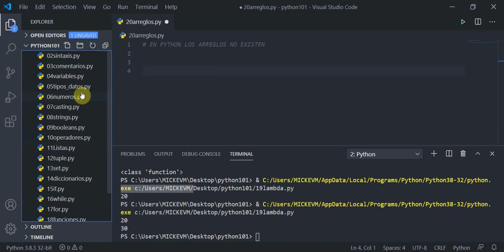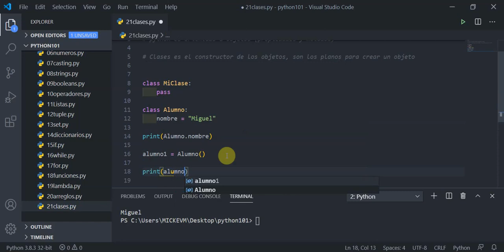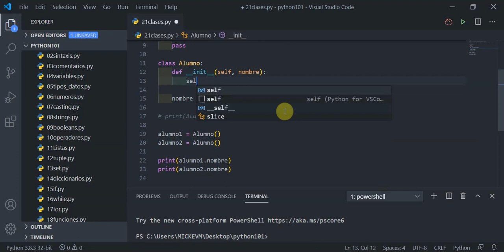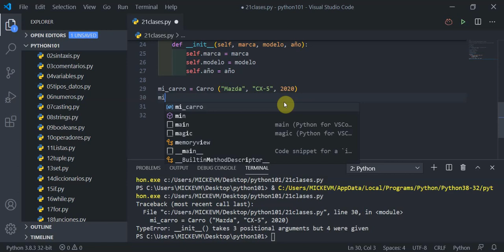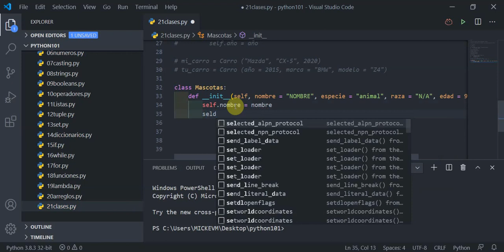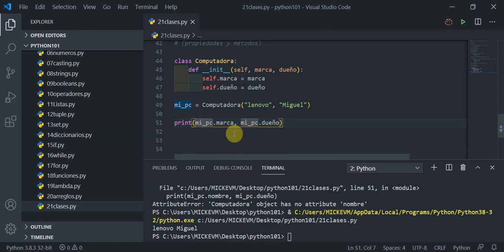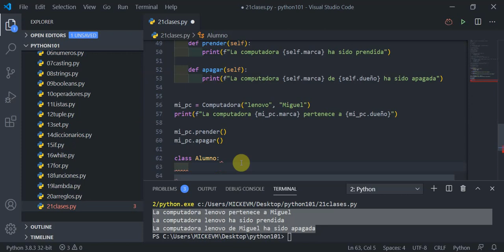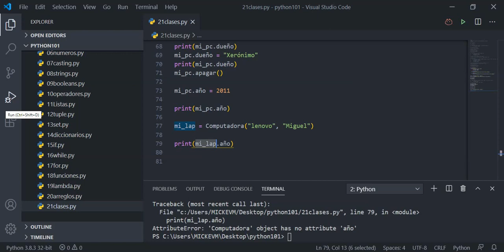video21: CLASES en Python